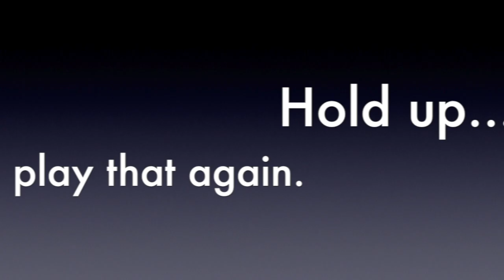Andi Mack FUNNY Meme Edit